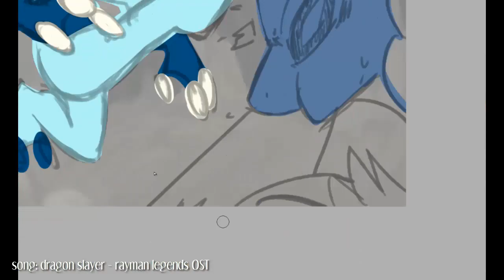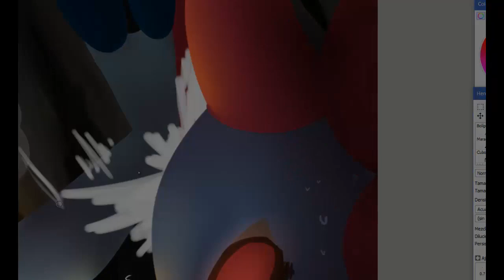DRAGON SLAYER SPEEDPAINT (POKEMON)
ohhh shitttt
two vids in a month? wtf is happening???
again, featuring rex/recsito(charmeleon)and rei(frogadier)
this was based on a rp i had with him hahah
also, this is a kill-time thing